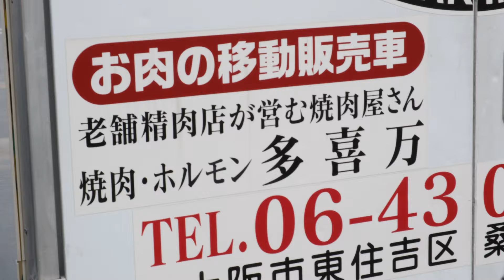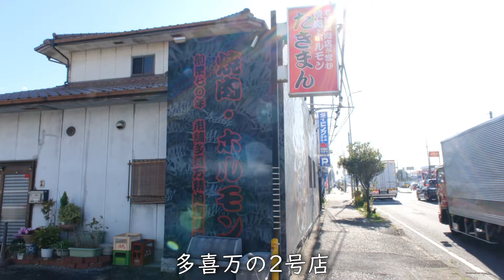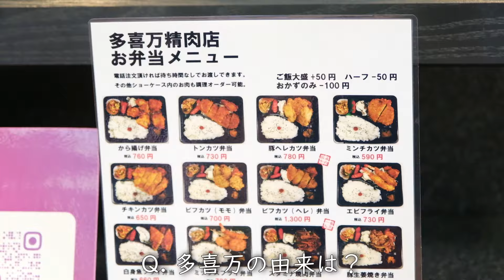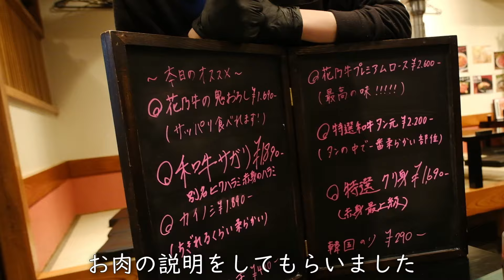【多喜万 後編】自分の焼肉店を経営したい19歳女子大生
【Japan Food Film】
このチャンネルでは「日本の食を世界へ広める」ことをコンセプトに日本の飲食店や生産者の裏側に密着し、
仕込みや作業風景だけでなく、取り組みやストーリーに焦点を当てたドキュメンタリーをお届けします！

今回は大阪府東住吉区にある多喜万(タキマン)を紹介します。
４代続く創業70年の精肉店が直営する焼肉店です。
精肉店直営ならではの特徴や産地にこだわらないこだわりなど、精肉店・焼肉店を経営する門口社長の1日に密着しました。今回はその後編です！